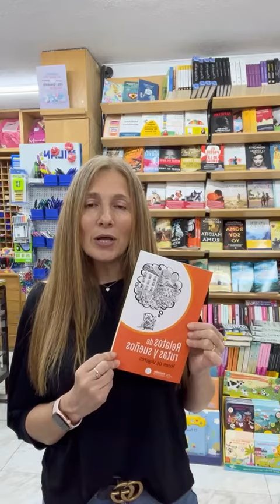Don Papel en la Feria del Libro 2024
Rocío nos adelanta las novedades editoriales y los autores que firmarán en la caseta de su librería. También anima a comprar el libro solidario de @Libreyazul23 a beneficio de Gil Gayarre ♥️